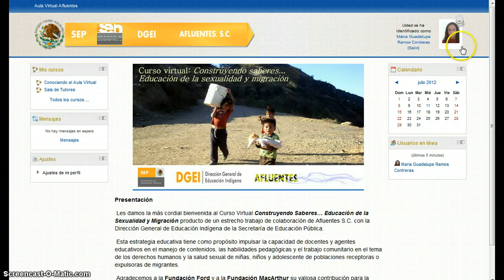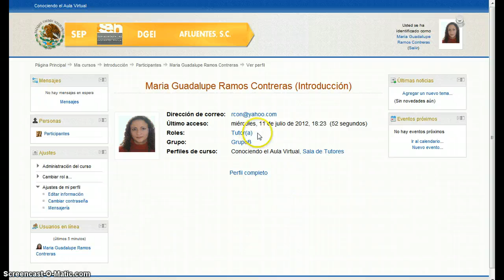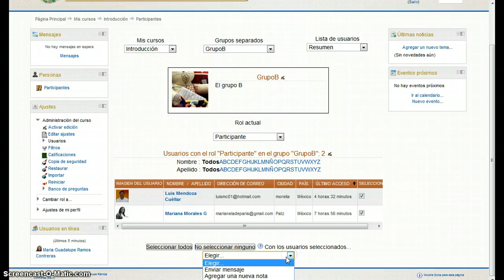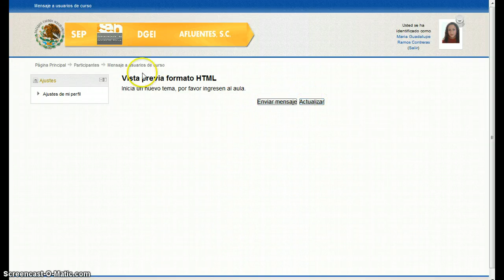Tutorial: Identificar grupo y envíar mensaje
Identificar grupo y envíar mensaje